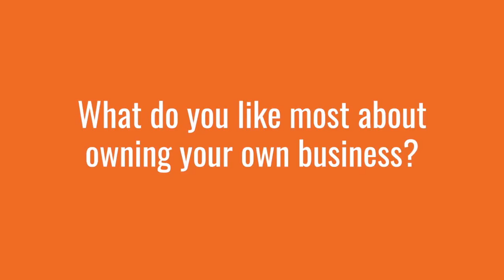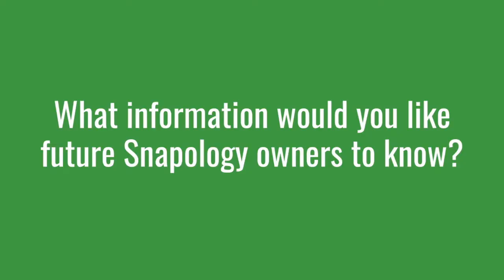Snapology Franchise Direct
Start a Snapology Franchise